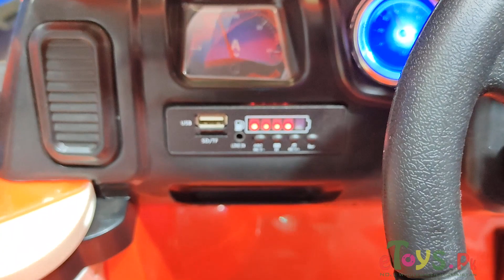Kids Dala Ford Truck Licenced - eToys.pk Rs. 30,500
Kids Dala Ford Truck Licenced Rs. 30,500
Big size 2 to 8 Years
Address:
Opposite State Bank on mall  Road near Dubai Islamic Bank, AJWAD CENTRE 1st Floor.
1pm to 9pm, (Monday to Saturday ) 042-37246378 & 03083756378
Specs:
Key Start +Door open + SWING Option
Remote + self drive
Mp3, music, Usb
Led Lights
Shockers